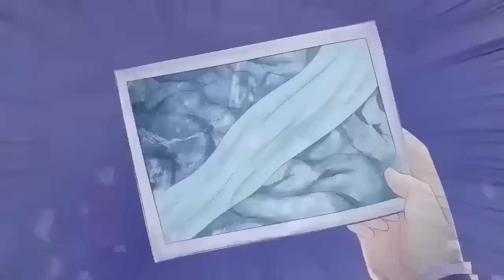【Multi Sub】《The Best Maestro》 S3 EP1-60：The Strongest Immortal Chen Beixuan！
【Story Introduction】
During the catastrophe period, the great monk Chen Fan fell into the catastrophe, but he returned to his youth on earth. In the last life, I climbed to the top of the universe and overlooked the world, but I was not accompanied by anyone. In this life, I only wish to live up to my past and  my lord.
Popular version: The story of a five-hundred-year-old cultivator who was reborn in the city during the catastrophe period, made up for his regrets, play pig eat tiger.